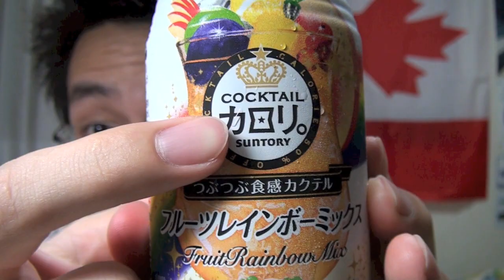カロリ - Fruit Rainbow Mix Cocktail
I'd like a non-alcoholic beverage of "fruit rainbow mix" if there is any.